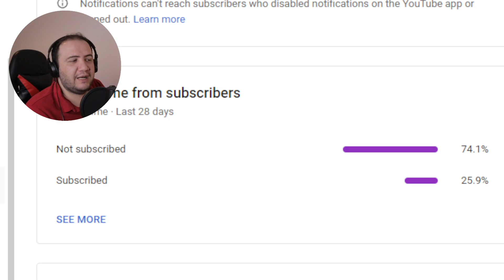Producer Reacts: Tumse Bhi Zyada (Full Song) Tadap Ahan Shetty, Tara Sutaria Pritam, Arijit Singh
Today we react to: Tumse Bhi Zyada (Full Song)  Tadap  Ahan Shetty, Tara Sutaria  Pritam, Arijit Singh  3 Dec 21'